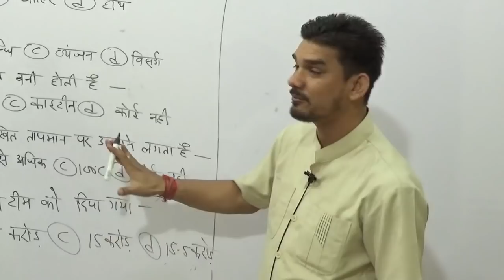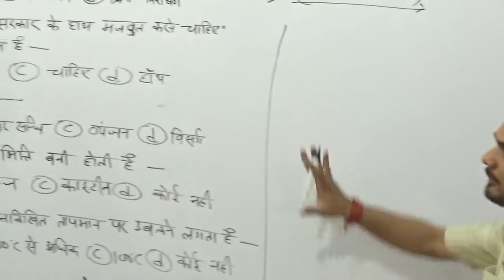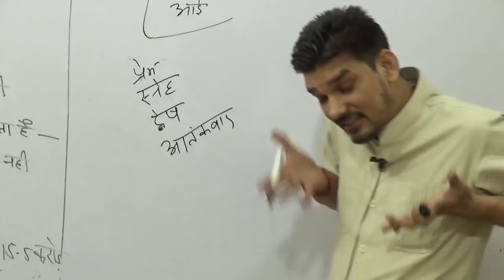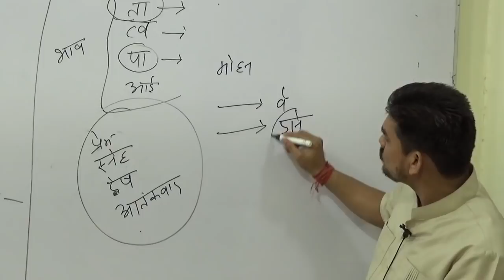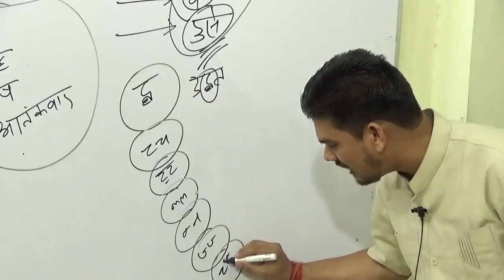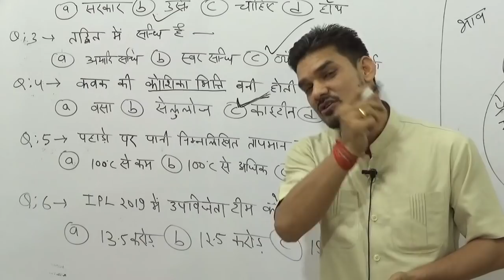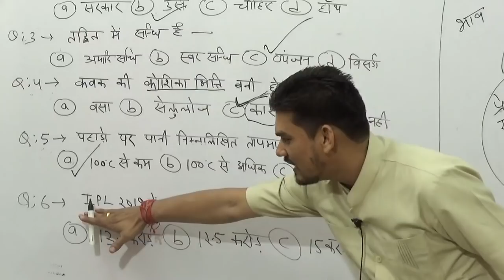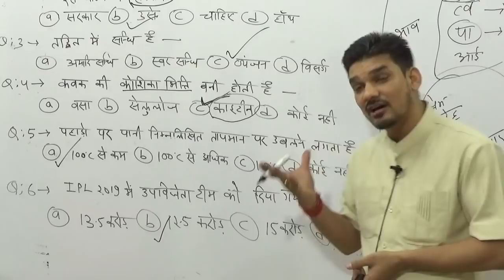मंडी परिषद 🔴 LIVE TEST BY VAGESH PANDEY